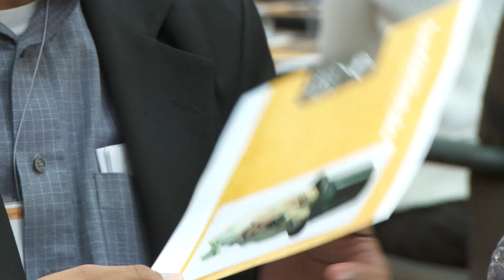Center for Creative LeadershipL Craig's Story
Video Productions, NC http//ww.ApexVideoProductions.com

This is Craig's story about his experience at CCL's Leadership Fundamental Scholarship Program.  This video production took place in Greensboro, NC.